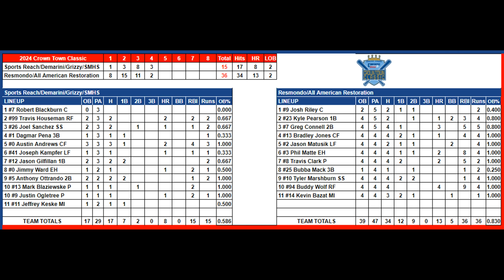Sports Reach vs Resmondo - 2024 Crown Town Classic! Condensed Game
Sports Reach/Demarini/Grizzy/SHMS (KY-AA) vs Resmondo/All American Athletics (FL-Major) - 2024 Crown Town Classic!  Condensed Winner's Final Game

6/29/2024 at the Mid-America Sports Complex in Shawnee, Kansas
Field Dimensions 300 feet
77 degrees using the Dudley Pro-M ball with a 14 HR limit.
50 foot pitching rubber, 70 foot bases